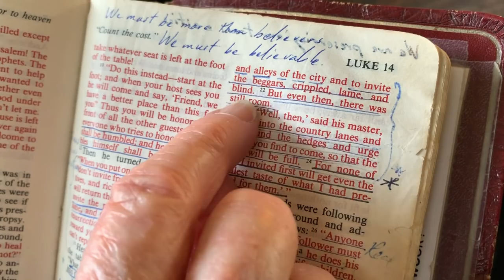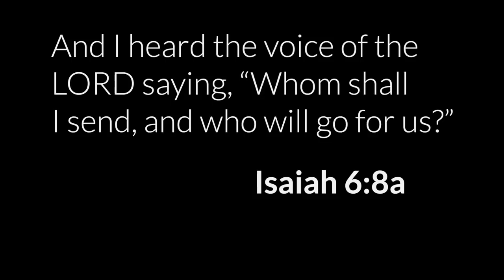Drug Addicts and the Gospel of Jesus Christ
What do you do when a community has a drug problem? Annual OD related 911 calls in Waterloo Region jumped from 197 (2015) to 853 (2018). The regional government's answer is an ongoing commitment to safe injection sites, and over 700,000 needles were handed out in 2017. Is there another way? By the grace of God, Don and Bonnie Stuckless found a better answer for the drug problem in Santiago de Compostela, Spain.